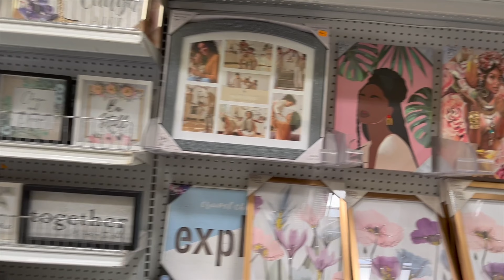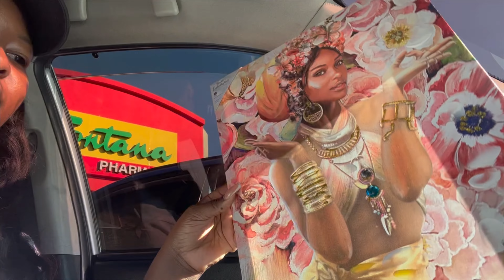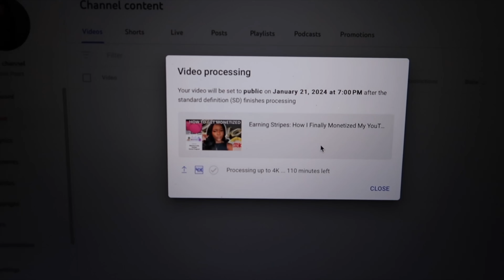Life In Jamaica Vlog:We Went To The Market, Home Decor & More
This was a chill week in my life in Jamaica, Enjoy!